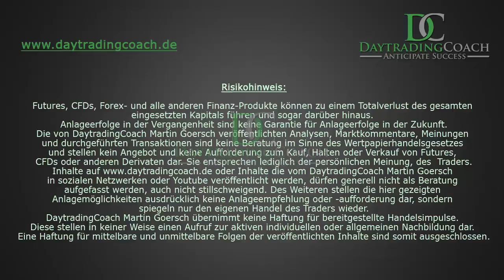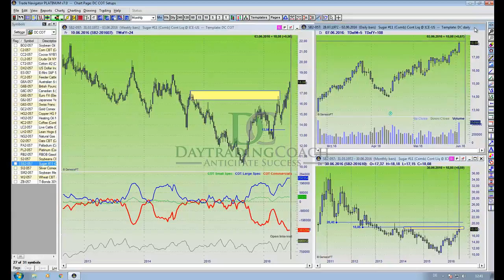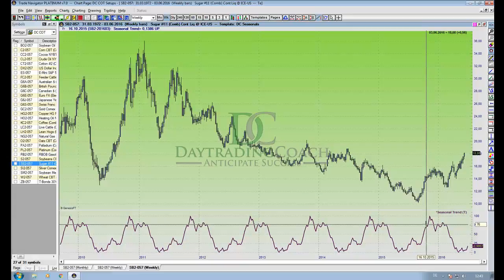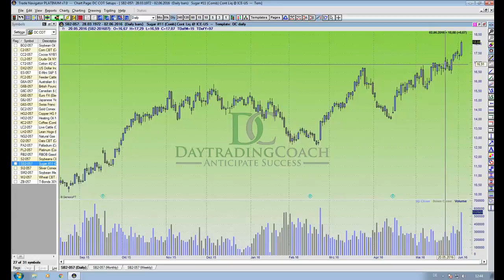RIF 2016 06 03 Zucker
Update zur aktuellen Situation im Zucker Future